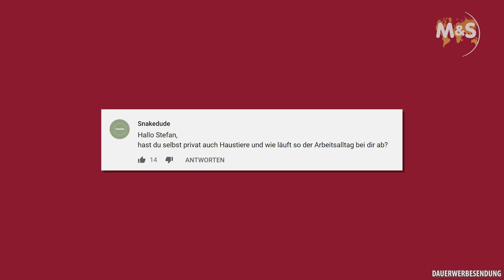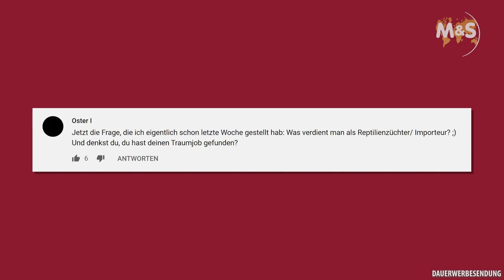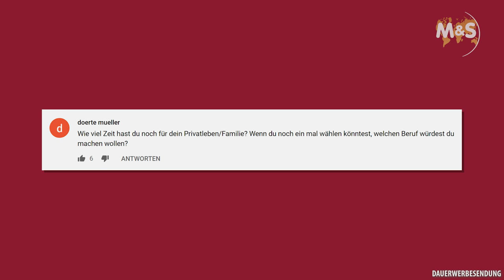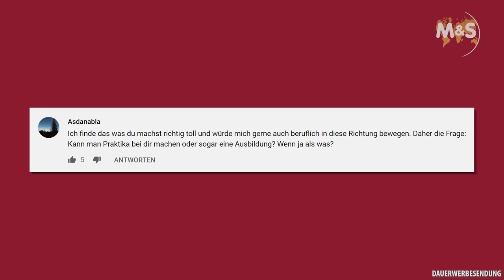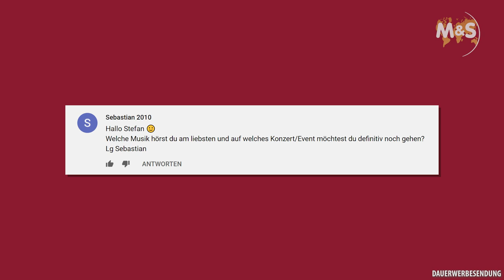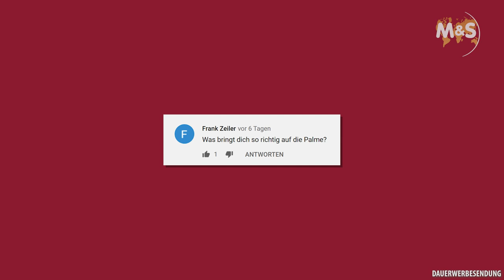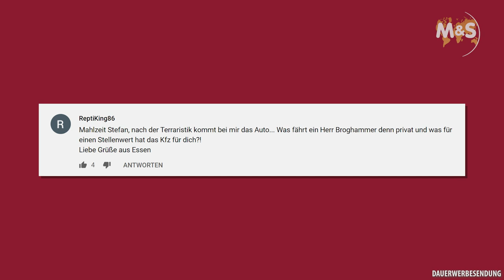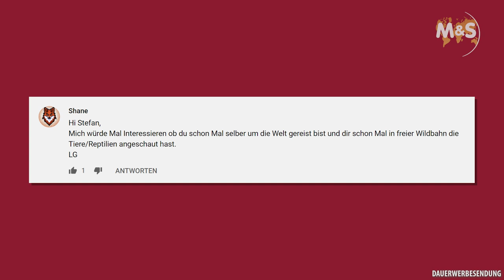Stefan Broghammer PRIVAT | FS #12 | Reptil TV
Ihr hattet im YouTube Community Bereich vor ein paar Tagen die Gelegenheit eure privaten Fragen an Stefan Broghammer zu stellen. Hier seine Antworten zu seinem Beruf, Verdienst, Familie, Haustiere, Sport, Hobby, Musik, Reisen und welches Auto er fährt.